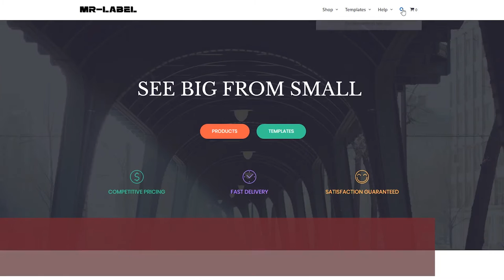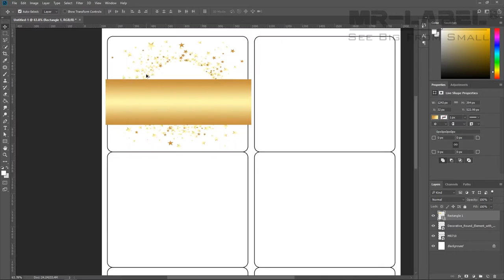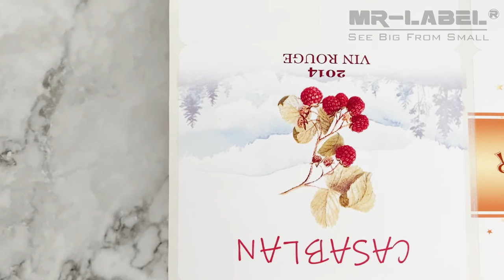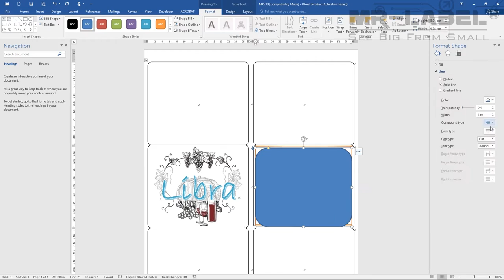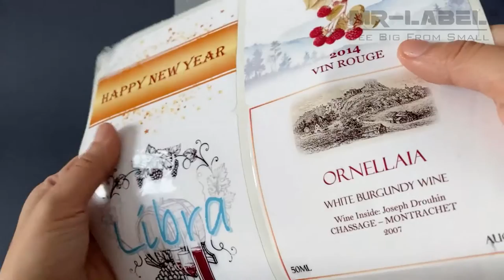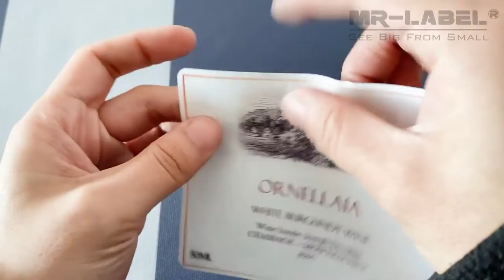Mr-Label 4” x 3-1/3” Waterproof Matte White Wine Label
Timeline Navigation
Overview: 00:00:15~00:01:07
How to Find Template: 00:01:10~00:02:01
Design Label with Adobe Photoshop and Print: 00:02:07~00:03:35
Design Label with Microsoft Word and Print: 00:03:36~00:04:55
Write on Label: 00:04:59~00:05:26
Waterproof and Tear-Resistance Effect: 00:05:28~00:06:15
Stick on and Peel off: 00:06:18~00:07:22

MAKE YOUR WINE LOOK MORE PROFESSIONAL: The blank wine labels allow you to be whimsically creative. Makes your products stand out, but it doesn't cost you as much to order labels already printed!

WATERPROOF AND TEAR-RESISTANT: We use the waterproof and durable matte white material, dripped wine/water don’t not make the ink run on the labels, even if you display bottles with ice the label doesn't smear or get damaged.

COMPATIBLE WITH INKJET & LASER PRINTER: Mr-Label’s quality wine labels absorb the printing ink of inkjet printer well, and also hold up in high temperatures in laser printers. Colors print crisply from both inkjet and laser printer.

DIMENSION: Label width: 3-1/3” (84.58mm), label height: 4” (101.6mm). Sheet size: 8.5” × 11” (215.9 mm x 279.4 mm). 6 labels per sheet. Fit the 750ml Bordeaux, Burgundy, Champagne bottle and 375ml high bottle.